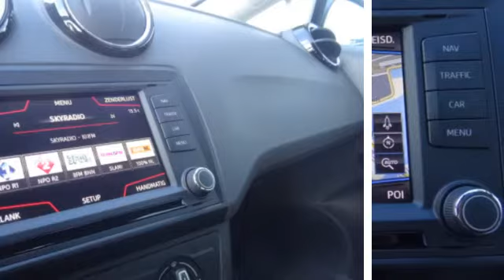Seat Ibiza 1.0 TSI 70KW ST STYLE CONNECT